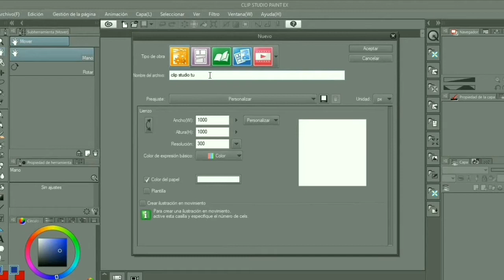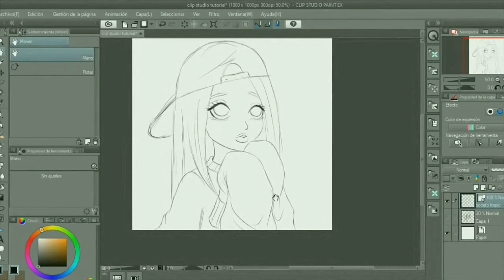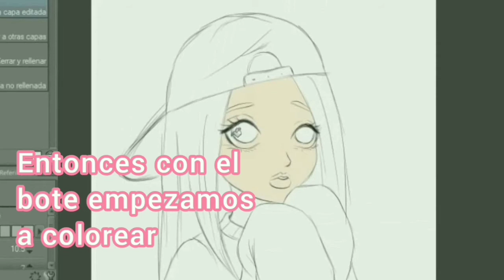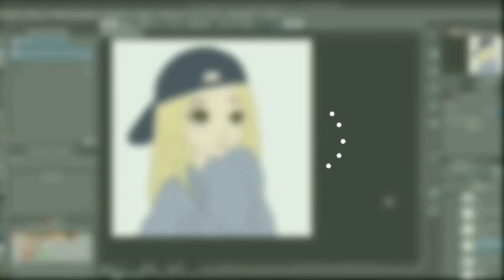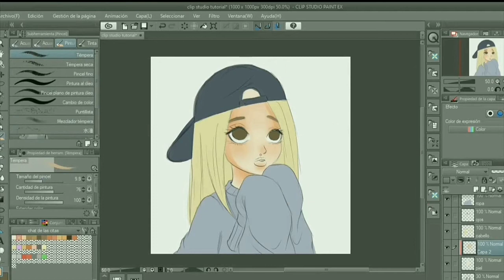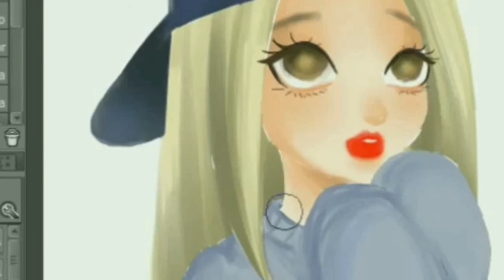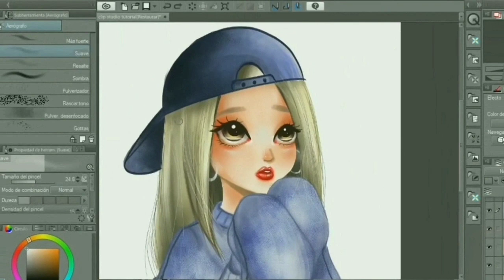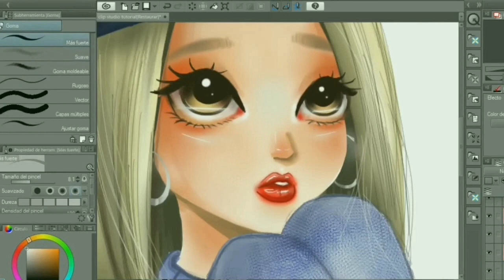como DIBUJAR en CLIP STUDIO PAINT desde cero/ CLIP STUDIO PAINT TUTORIAL (Español) 🍓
¡Hola chicos y chicas! les traigo NUEVO VIDEITO, esta vez sobre cómo dibujar en CLIP STUDIO PAINT prácticamente desde CERO, si eres PRINCIPIANTE te va a servir y si no también

¡Puedes ayudarme si gustas!

Puedes leer mi webcomic aquí ⬆️⬆️⬆️